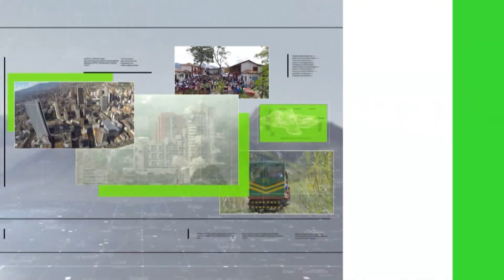Primera versión de ´Marinilla está de moda´- Teleantioquia Noticias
Por primera vez en el Oriente antioqueño se realizará una feria de moda que dará a conocer los talentos de esta subregión del departamento. Marinilla es el escenario de este evento que consolida diseñadores, modelos y artistas.